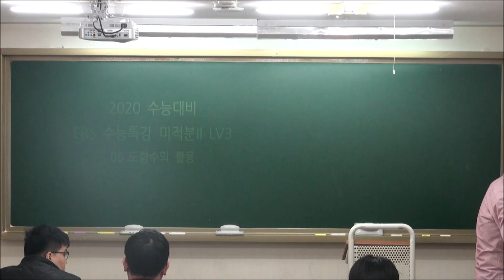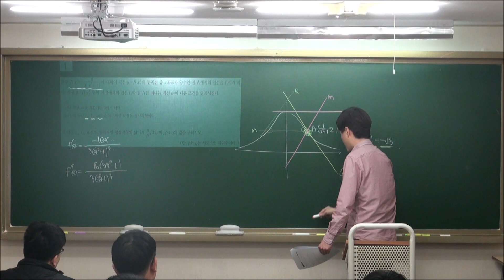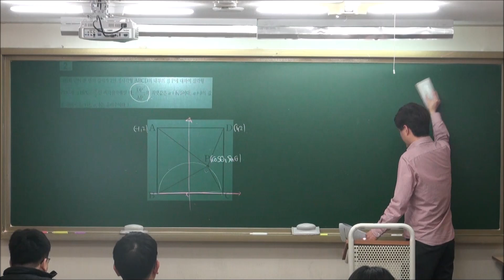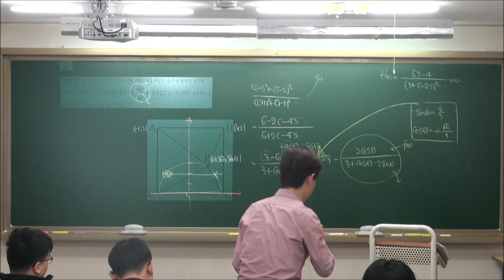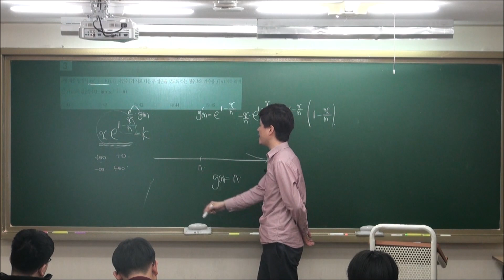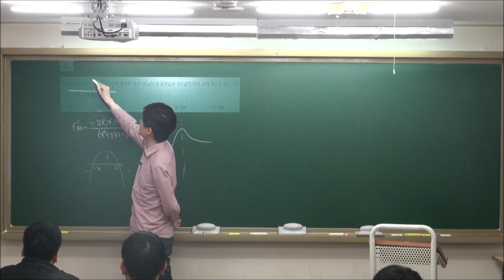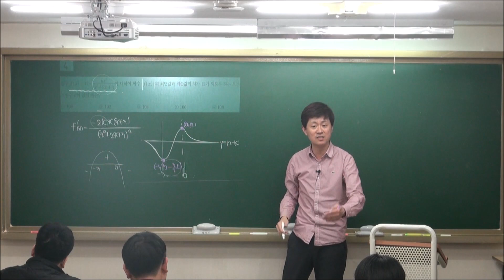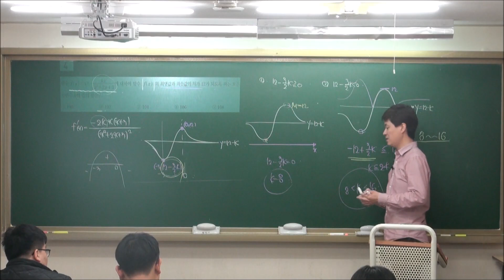[2020수능특강] 미2 06 도함수의 활용